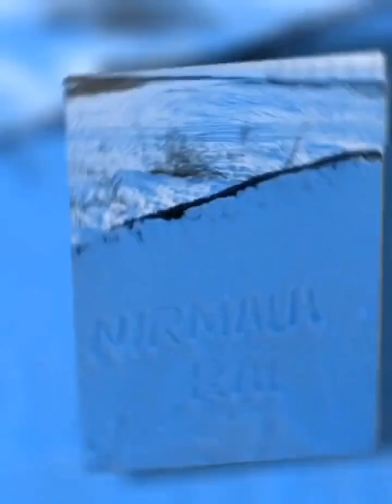Relaxing Music With Beautiful Photos Collection/Nirmala Chamling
Relaxing Music With Beautiful flowers Collection/Nirmala Chamling

Hello everyones welcome to my YouTube channel Nirmala chamling vlogs in this channel you can see my every tipe of videos like a how you make your day joyful this channel will give you very very joy and entertainment so guys stay in tuned for more videos and support for this channel please guys I need your support hope you guys always supporting to me thank you again stay healthy and happy with more blessing. I have humble request guys please don't post my videos in others channel Thanks everyones.

नमस्ते सम्पूर्णमा निर्मला चाम्लिङ भ्लग स्वागत गर्दछ यश च्यानल मार्फत सबै किसीमकाे भिडियो हेर्नु पाउनु हुनेछ । एस्तै भिडियो हेर्नुकाे लागि सब्सक्राईब गर्नु हाेला र हजुर हरुकाे साथ सपाेर्ट काे लागि सधैं अपेक्षित रहनेछ निर्मला चाम्लिङ भ्लग र यस च्यानलको भिडियो हरु अरु च्यानलमा नलाई दिन हुन बिनम्र अनुरोध गर्दैछौं धन्यवाद ।